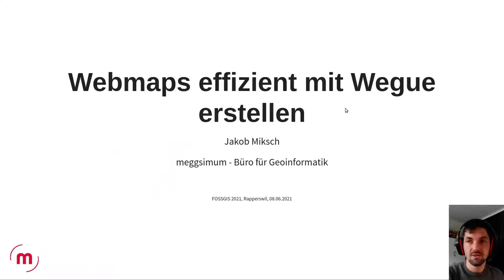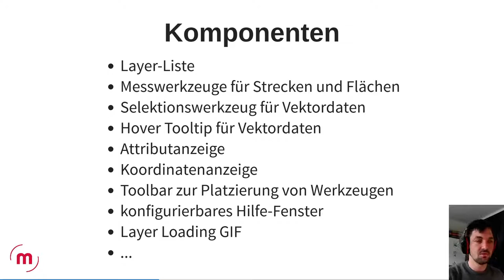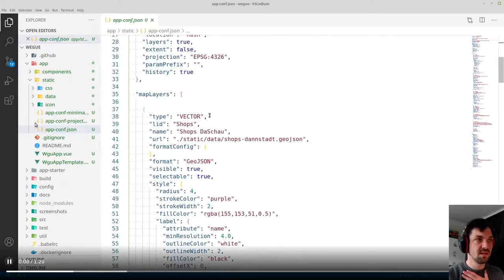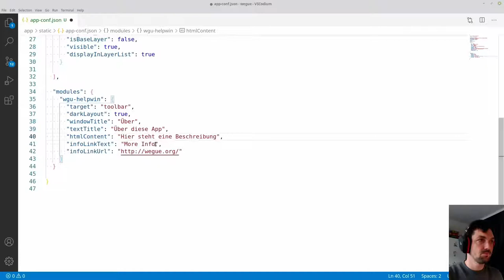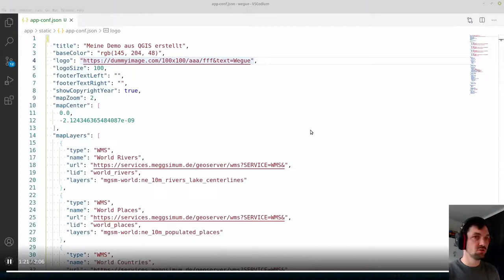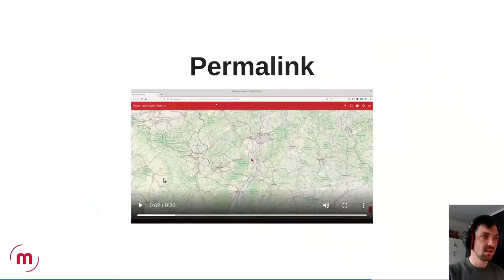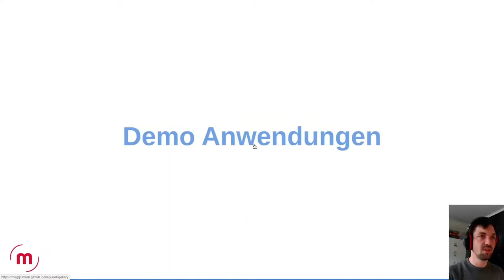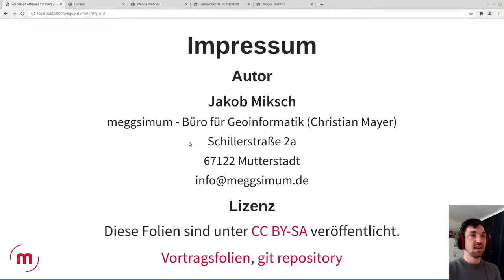2021 - Webmaps effizient mit Wegue erstellen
Wegue (WebGIS mit OpenLayers und Vue.js) ist eine Open Source Webmapping-Lösung, die auf OpenLayers und Vue.js basiert. Wir zeigen wie man damit schnell und unkompliziert eigene WebGIS-Anwendungen erstellen kann. Es stehen eine Reihe von vorgefertigten Modulen wie z.B. GeoCoding oder Layer-Liste zur Verfügung, wodurch die eigene Anwendung individuell gestaltet werden können. Dies kann sowohl rein konfigurativ als auch programmatisch erfolgen.

Das Open Source Projekt Wegue (WebGIS mit OpenLayers und Vue.js) wurde seit 2017 schon in einer Vielzahl von Webmapping-Anwendungen als Basiskomponente eingesetzt. Es zeichnet sich durch einfache Konfiguration aus, kann aber auch nach eigenen Vorstellungen beliebig angepasst werden. In dieser Session zeigen wir den kompletten Arbeitsablauf von der Installation, dem Einbinden der Layer, dem Aktivieren von Zusatz-Modulen und wie man die fertige Anwendungen exportiert und publiziert.

Anhand von bestehenden Anwendungen demonstrieren wir wie verschiedene Wegue Module wie GeoCoding, Layer-Liste oder Messwerkzeug eingebunden werden können. Darüber hinaus stellen wir das Plugin QGIS2Wegue vor, mit dem Layer aus QGIS komfortabel in eine Wegue-Anwendung überführt werden können. Seit letztem Jahr hat Wegue eine eigene Website, auf der die Dokumentation übersichtlich dargestellt ist.

Neben der Vielzahl an vorgefertigten Einstellungsmöglichkeiten kann Wegue auch durch eigene Entwicklungen erweitert werden. Wegue baut auf der neuesten Version von OpenLayers auf und basiert auf dem Webframework Vue.js und der UI-Bibliothek Vuetify. Dadurch stehen alle Funktionen dieser etablierten Open Source Komponenten bereit, um Wegue Anwendungen bei Bedarf nach eigenen Wünschen maßzuschneidern zu können.

Jakob Miksch Christian Mayer